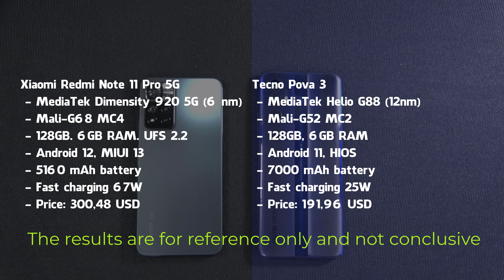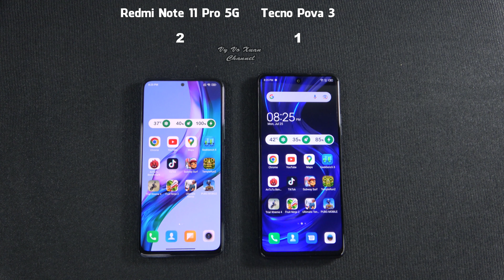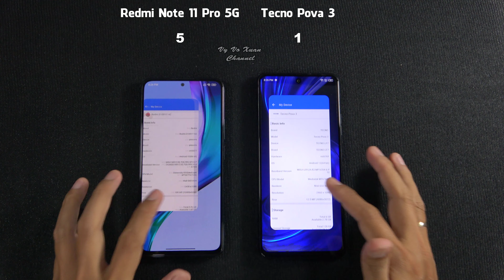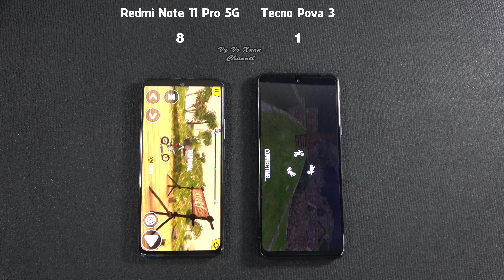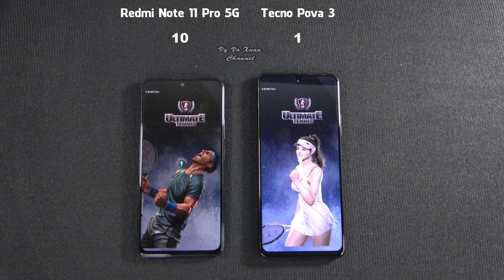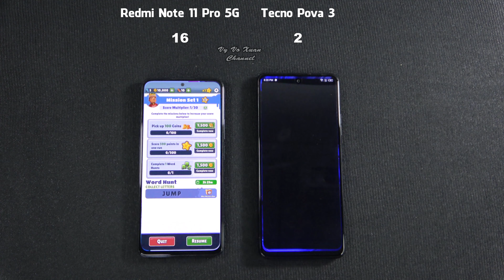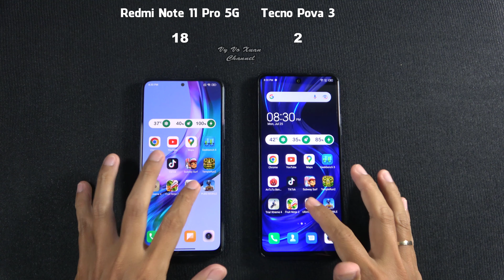Xiaomi Redmi Note 11 Pro 5G vs Tecno Pova 3 | SpeedTest and Camera comparison